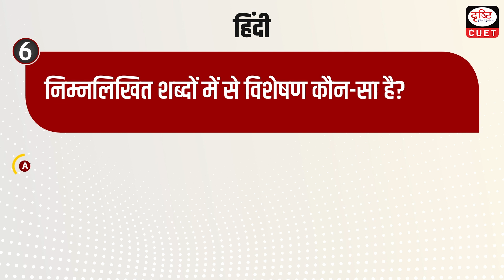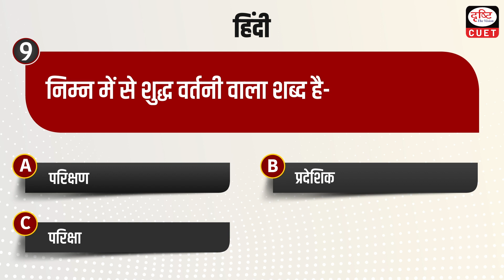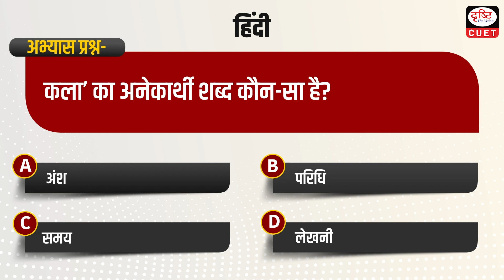CUET 2024 | सामान्य हिंदी | MCQ Test | Episode 13 | Drishti CUET Hindi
Dear Viewers,

पर्यायवाची शब्द

विलोम शब्द

तत्सम-तद्भव शब्द

श्रुतिसमभिन्नार्थक शब्द

वाक्य त्रुटि संबंधी प्रश्न

वर्तनी त्रुटि संबंधी प्रश्न

विविध (अभ्यास प्रश्न)